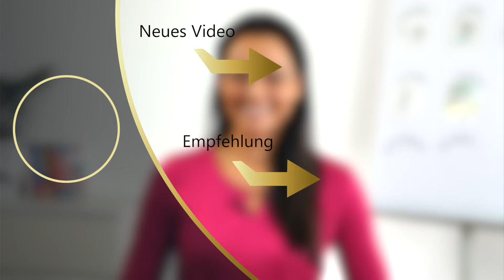Schlimmster Anfang einer Rede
Der Anfang einer Rede muss krachen, sonst schalten die Zuhörer ab. Lass  deine Körpersprache sprechen. Mach einen rhetorische Pause, bevor du beginnst, lass deine ersten Worte etwas knackigeres sein als "Herzlich willkommen" und baue Blickkontakt zu den Zuschauern auf.

NEUER KURS: Online Präsentieren Wie Profis ➡️ (Inklusive einem Kamera-Coaching mit mir!)

LED Lampe und externes Mikro sind eine gute Idee, kosten nicht die Welt und man hat die nächsten Jahre seine Ruhe mit der Technik. :-)

Rhode (derzeit bestes Preis Leistungsverhältnis eines Mikros):

Adapter Klinke auf USB (für das Rhode Mikro, um es an den Rechner anzuschließen)

Funkstrecke (für absolute Bewegungsfreiheit)

LED Lampe (GENIAL, aber du brauchst noch Licht im Raum):
Raleno LED Panel für Videokonferenzen

Nexstand Laptopstaänder (den habe ich und bin glücklich)

Webcam oder Lampenhalterung:

Neewer LED

mit Diffuser (man kann aber auch ein Tuch darüber hängen :-)

ODER:
Softboxen

Kamera, die soll sehr gut sein

Oder die hier macht ein richtig gutes und scharfes Bild:

Atem Mini (nur, wer sich in Richtung richtig geniale Präsentationen mit mehreren Kameras entwickeln will)

Stream deck (siehe Funktion von Atem Mini)

Schweißblättchen (genial)

Teleprompter (gibt es unzwischen auch günstiger)

Capture card (falls Spiegelreflex angeschlossen werden soll)

Walimex Falthintergrund 200x230 cm

Wirke wie du willst (mein Buch :-)